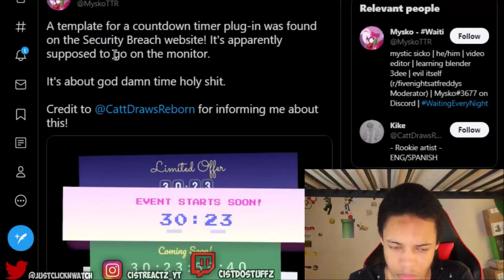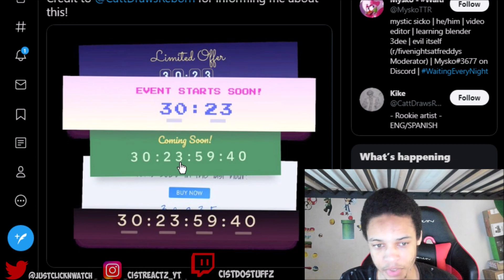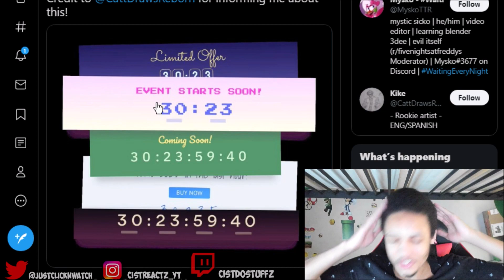FIVE NIGHTS AT FREDDY'S SECURITY BREACH EVENT COMING SOON?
SECURITY BREACH TV THE FIVE NIGHTS AT FREDDY'S SECURITY BREACH TEASER WEBSITE HAS A TIMER WITHIN THE CODE? (NOTE THE 30 DAY TIMER IS A PROMOTIONAL IMAGE FOR THE WEBSITE THAT OFFERS A TIMER PLUG IN FOR WEBSITES BUT THERE IS A TIMER PLUG IN IN THE CODE, SORRY FOR THE MIXUP)